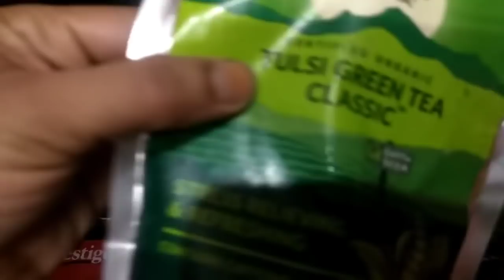कुछ. ही दिनों में कमर और जाघों कि चर्बी को मक्खन कि तरह पिघला कर रख देगा ये 🔊🔊🔊🔊🔊